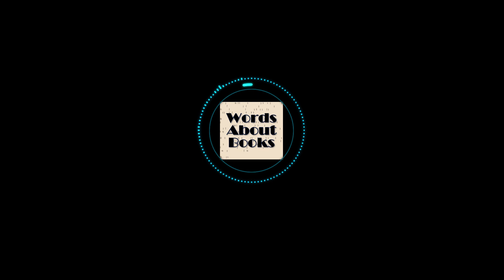Discussing House of Leave(s) by Mark Danielewski (Part 1)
ThIs week Ben and Nate reaD HOuse of Leaves by Mark DaNielewski. A bOok abouT a movie that never existed. Nate’s exCitement quickly weArs off as he discoveRs that thE mystery oF The NavidsOn RecoRd is noT wHat he was promIsed. Ben uSes his douche philosophy powers to try discover what the novel is actually aBout, but even he has his limits. HOuse of Leaves isn’t a stOry that holds your hand and wipes your bottom. Can the boys survive this labyrinth of a booK?